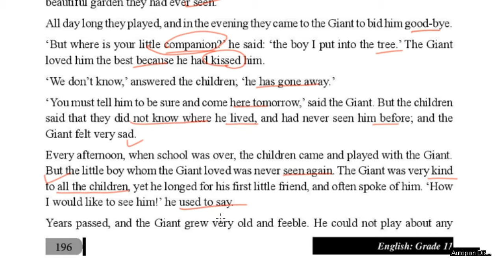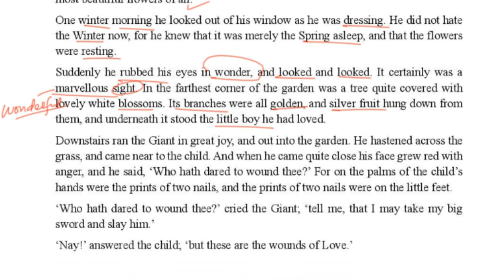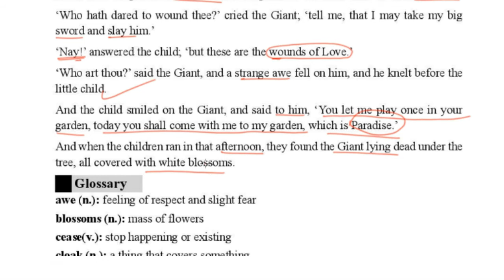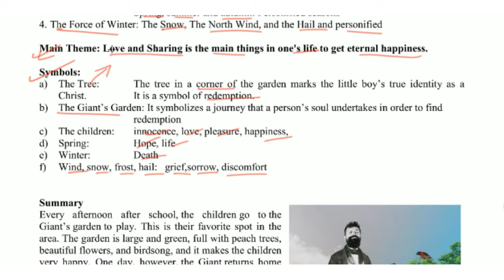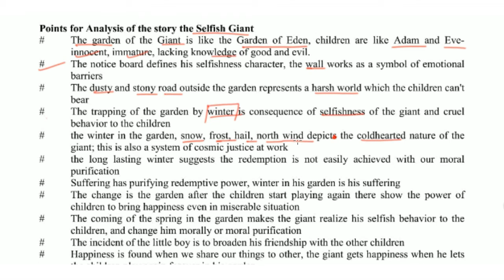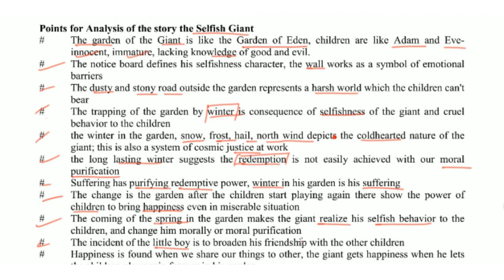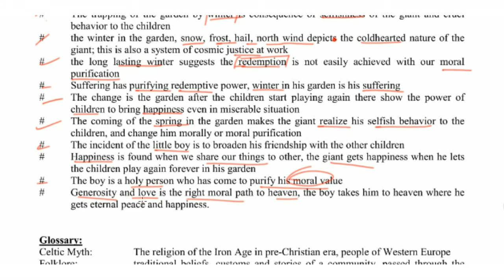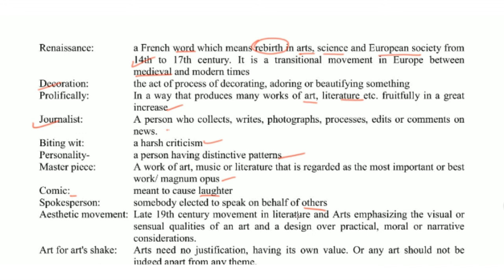The Selfish Giant Summary in Nepali || Grade 11 || Compulsory English || Osar Wilde || Part#2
Explanation of THE SELFISH GIANT || Grade 11, English New Course (NEB) || Part#2

Welcome to this channel Dreams Learning Zone. It is an educational channel in which we upload educational videos for any level up to grade 12. We try to make you easily understand every topic. Your supports are our greatest motivation for making more and more quality videos. We always expect your comments and suggestion for making further improvements. If you are watching this channel for the first time,

About me:
Teacher: Anup K. Khadka,
M.A./B.Ed. from T.U. Nepal,

Tools I use for making videos:
Screen Recorder: Flashback Recorder
Microphone: USB Microphone,
Graphic Tablet : XP-Pen, Star G640S,

Thanks !!!